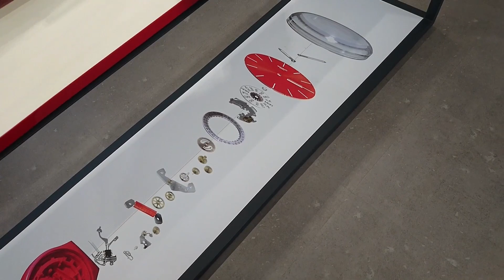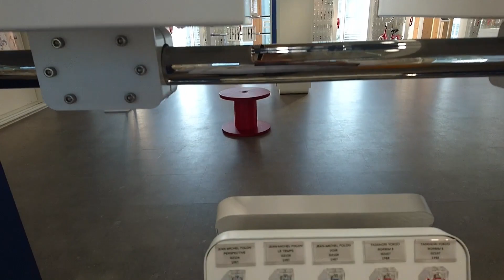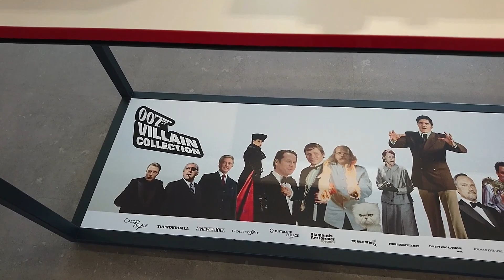[EN] Visiting the new Swatch Museum - Planet Swatch - in Switzerland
Welcome to the CHRONO TALK channel!

Videos in english have a title starting with [EN]. For videos in portuguese, search for titles starting with [PT-BR].

On today's episode:

I visited the NEW Swatch Museum that opened in July of 2019.

PS: if you choose to show substitles in english, YouTube translated pretty much accuratelly the original substitles from portuguese. Hope it helps.

Planet Swatch
Address:
Nicolas G. Hayek Strasse 2, 2502 Biel/Bienne, Switzerland

Follow on Instagram at @arpwatches

Imagens usadas nos vídeos são de minha autoria, ou pertencem a kits de imprensa das marcas, ou foram coletadas da internet, e são usadas para propósitos educacionais.